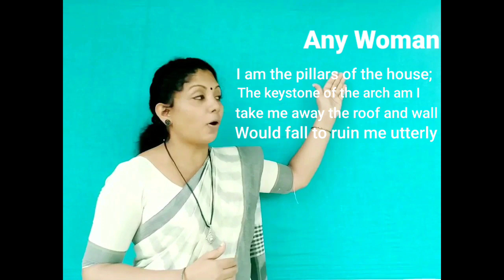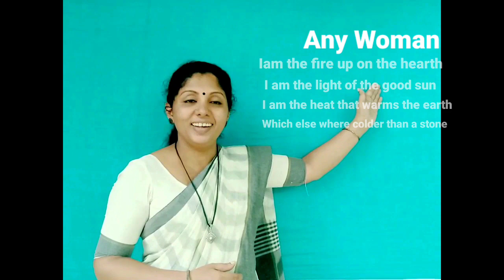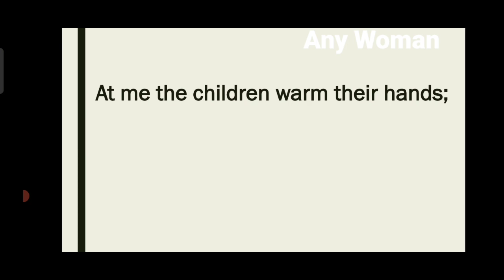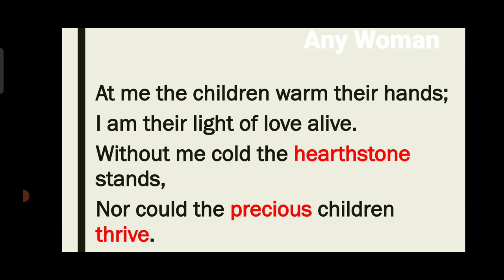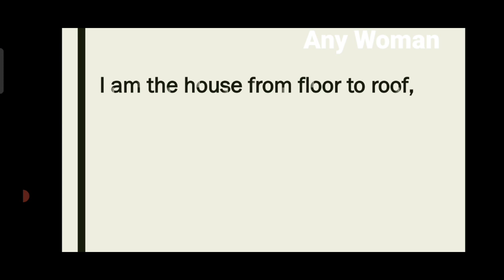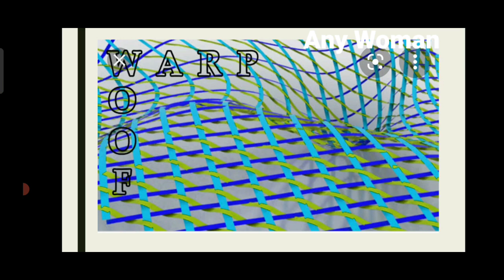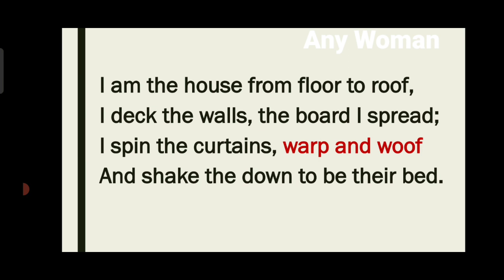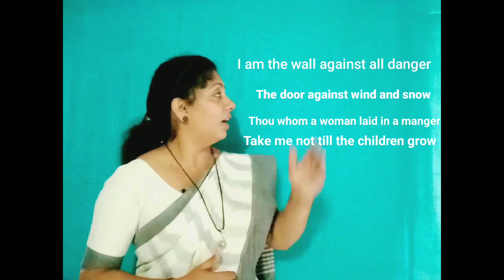Any Woman/ Katharine Tynan/Plus two English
The class is for my Students